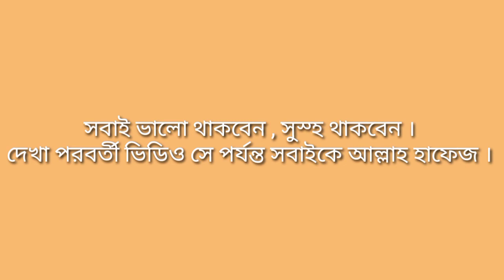বাংলা ২য় পত্র || অনুচ্ছেদ রচনা || অতিথি পাখি || SSC HSC Bangla second paper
আসসালামু আলাইকুম ।
 সবাইকে ' Munaf's Tutorial ' চ্যানেলে স্বাগতম । আজকের ভিডিও তে আমি বাংলা ২য় পত্র অনুচ্ছেদ রচনা অতিথি পাখি শিখিয়েছি ।

অনুচ্ছেদ রচনা অতিথি পাখি
অনুচ্ছেদ রচনা
onuched rochona

বাংলা ২য় পত্র অনুচ্ছেদ রচনা অতিথি পাখি
অতিথি পাখি
অতিথি পাখি অনুচ্ছেদ রচনা
বাংলা ২য় পত্র অনুচ্ছেদ রচনা
বাংলা ২য় পত্র
বিজয় দিবস অনুচ্ছেদ রচনা
বৈশাখী মেলা অনুচ্ছেদ রচনা
পরিবেশ দূষণ অনুচ্ছেদ রচনা
বই পড়ার আনন্দ অনুচ্ছেদ রচনা
নবম শ্রেণি অনুচ্ছেদ রচনা অতিথি পাখি
দশম শ্রেণি অনুচ্ছেদ রচনা অতিথি পাখি
এসএসসি অনুচ্ছেদ রচনা অতিথি পাখি
নবম শ্রেণির অনুচ্ছেদ রচনা
দশম শ্রেণির অনুচ্ছেদ রচনা
অতিথি পাখি অনুচ্ছেদ
রচনা অতিথি পাখি
নবম শ্রেণি
দশম শ্রেণি
class 9
class 10
ssc onuched rochona
class 9 onuched rochona
class 10 onuched rochona
onuched rochona ssc
onuched
rochona
onuched rochona 9
rochona 10
bangla second paper
bangla second paper onuched rochona
bangla rochona
otithi pakhi onuched
otithi pakhi
class 9 otithi pakhi onuched rochona
class 10 otithi pakhi onuched rochona
ssc otithi pakhi onuched rochona